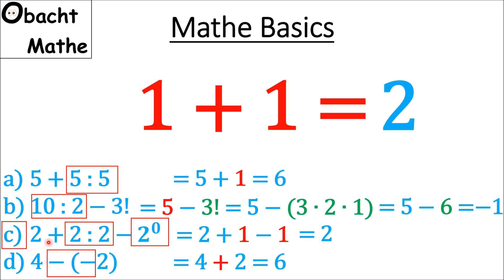👀 Mathe Basics #41 👀 Virale Aufgabe: 1 + 1 = ? | Hast DU Mathe wirklich verstanden | ObachtMathe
👀 Mathe Basics #41 👀 Virale Aufgabe: 1 + 1 = ? | Hast DU Mathe wirklich verstanden.

Vielen Dank!

___Playlists_nach_Klassen_geordnet_________